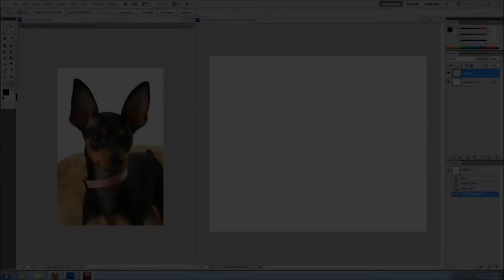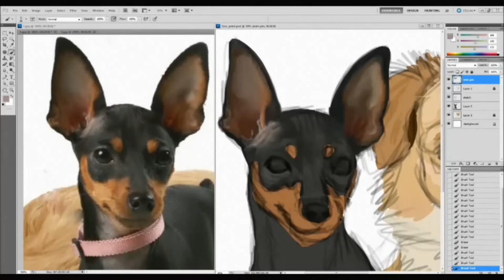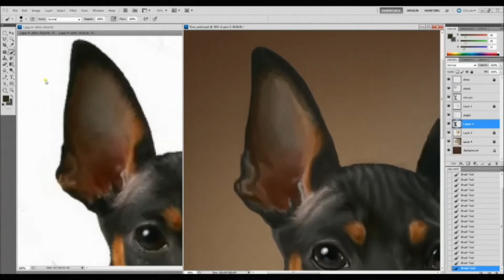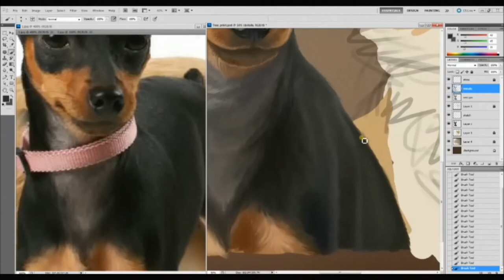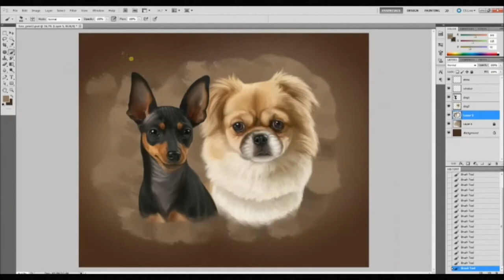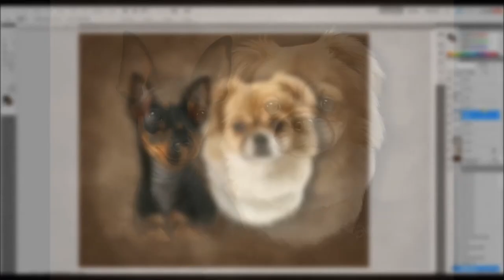Digital Pet Portrait - Commission for Tess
Hand drawn, custom made, digitally painted pet portraits.

This took 8+ hours to paint in Photoshop CS5 using my Wacom Intuos3 tablet.